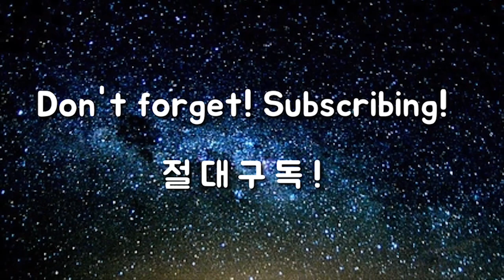[판도라03]되는 코킹 및 수건털기! 그 상세한 방법 공개/골프 판도라시리즈/드라이버 특집